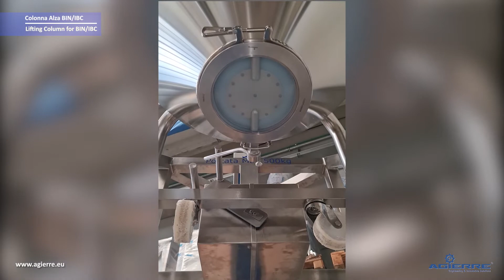Lifting Column for Bin/IBC - AGIERRE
The Bin Lifting Column of AGR-LIFT's series is designed and manufactured for the Lifting and handling of Pharma Bin.

It is mainly used in the Chemical, Pharmaceutical, and Food Industries, specifically in those processes of handling of powders (mixing and handling) to optimize the production processes and avoid cases of "cross-pollution".

Features:

- BIin/IBC presence sensors
- Automatic 90° rotation
- Valve opening system
- Bin/IBC with spray ball

😊 We're here to help you find *Customized and Innovative Solutions* that perfectly match *YOUR NEEDS.*